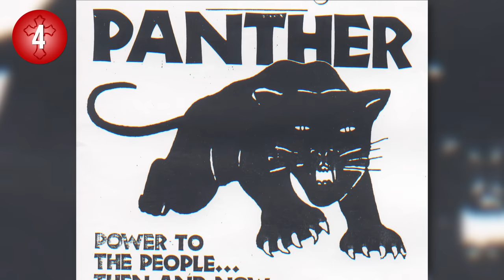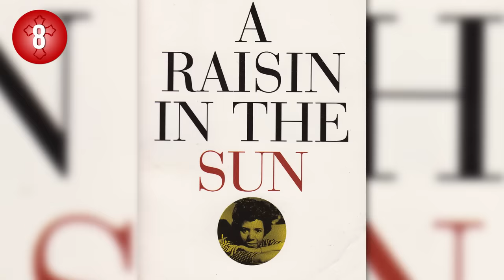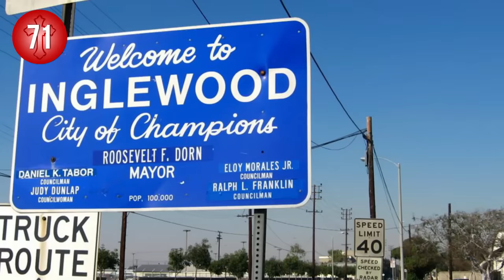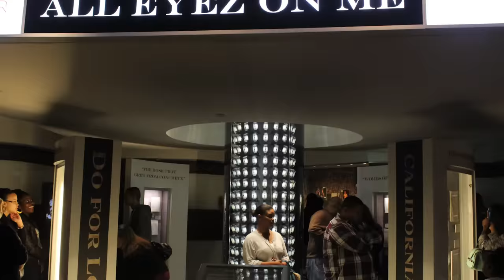107 Tupac Shakur Facts YOU Should Know (Ep. #52) - MicDrop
There are few rappers who are as legendary and iconic as Tupac Shakur. He was well known for his rivalry with The Notorious B.I.G, and for epic tracks such as “Hit ‘Em Up”, “Hail Mary,” “California Love” featuring Dr. Dre, and “Keep Ya Head Up.” But did you know he used to write poetry for Jada Pinkett back in their school days? Or that he starred in a movie alongside Samuel L. Jackson and Queen Latifah? Although his career was tragically cut short, Tupac definitely created some masterpieces in his lifetime - and we’re here to check some of them out, ‘cause "California knows how to party" with Makaveli. So get ready, ‘cause MicDrop is counting down 107 Music Facts About Tupac Shakur!

Click All The Links!

Credits
Host: Lauren Mayhew
Writer: Jay Light, Nahreen Tarzi
Editor: Kyle Freudenberg, Chase Anast
Produced by: Soy Nguyen
Additional Graphics by: Chase Anast
Interns: Winton Foulds and Megan Kallas

MicDrop is a brand new music channel featuring the biggest names in music. We take the artist you adore and give you the inside scoop on how they became the international hits they are today through our 107 Music Facts. We also have exclusive live performances from their artists and fun videos each week.

Come back every week for your music fix:

Thursday - 107 Music Facts
Friday - Short Video
Saturday - 107 Music Facts